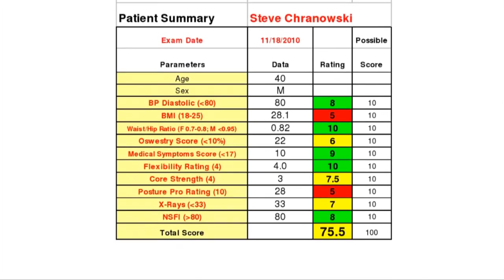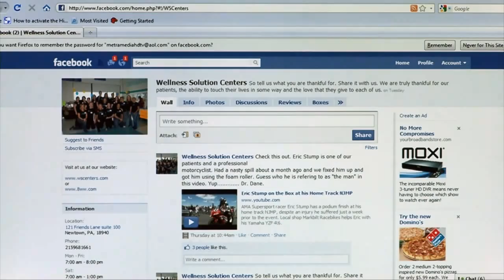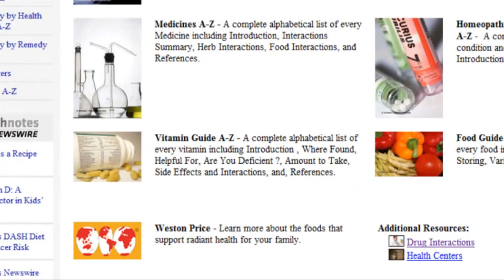Wellness Solution Centers Full Web